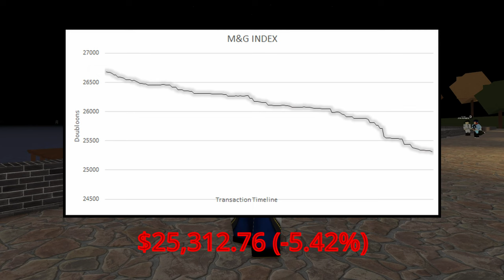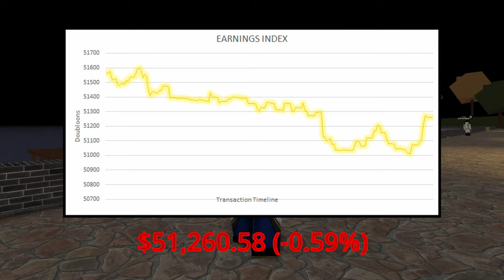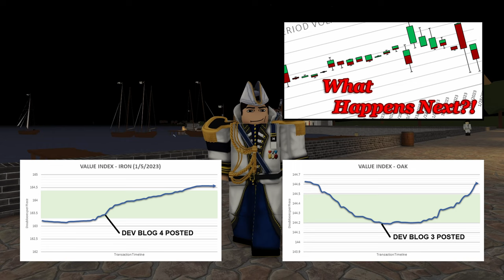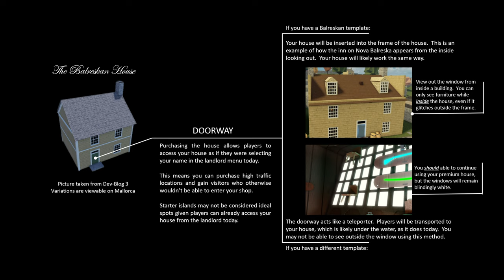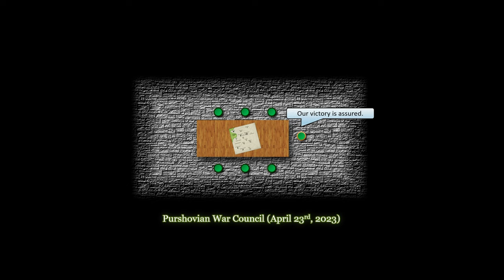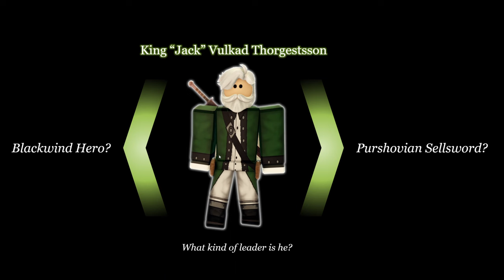Tradelands Nation - World Report May 3rd, 2023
This is the Monthly World Report for Tradelands, covering the state of the in-game economy at the beginning of May 2023, as well as highlights from the political landscape in-game.

0:00 - Introduction
0:10 - Stock Market Performance
1:20 - Pre-Release Phenomenon
2:10 - The Housing Crisis
3:31 - War with Purshovia
5:27 - Purshovian Politics
6:24 - Defending the Grand Isles
7:35 - Battle for Clydesdale
10:32 - The Next Phase